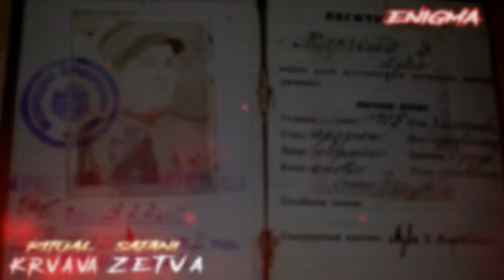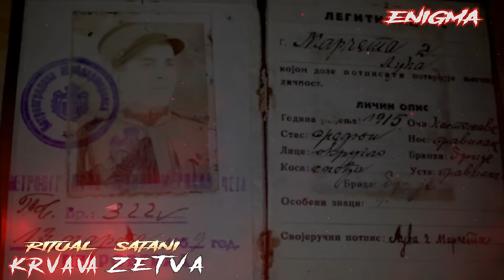KRVAVA ZETVA (Ritual Satani) ENIGMA HOROR PRICE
*LIKE i SUB *  Istinite price, priznanja, ispovesti koje ljudi zele da podele sa svima ali se plase osuda, legende, verovanja vezane za ovo podneblje i kulturu, kao i jos mnogo toga!

Gledam da izbacim nesto posebno i malo drugacije, trudim se koliko je moguce da klipova bude sto vise i da izbacujem sto redovnije.

Sve price koje ste culi, mozda doziveli koje nisu uobicajene i sva vasa neobicna iskustva sa nepoznatim mozete mi pisati na email

SVA AUTORSKA PRAVA PRIPADAJU KANALU ENIGMA